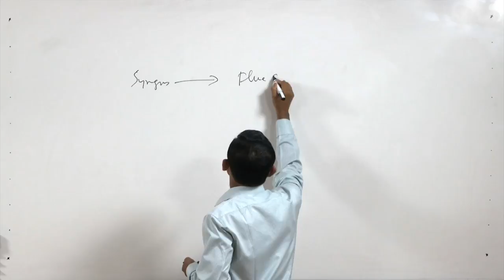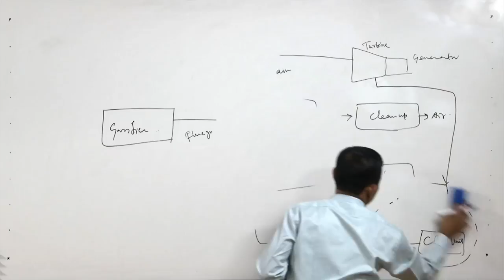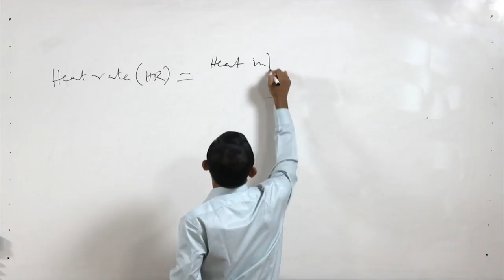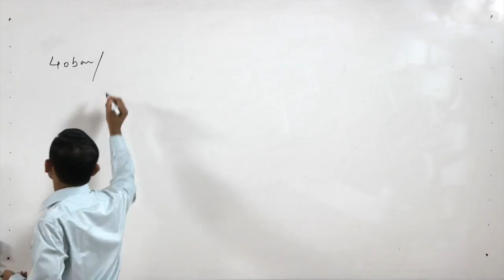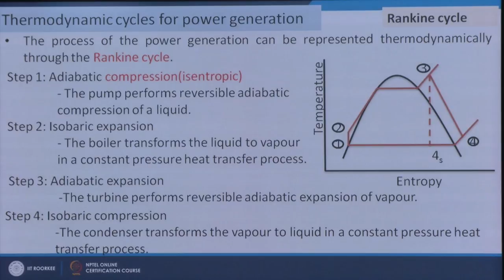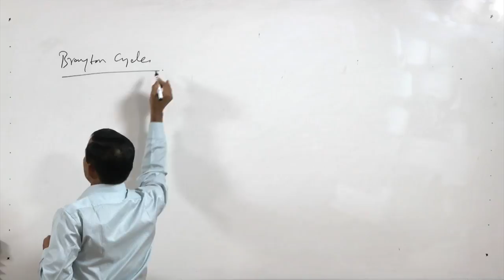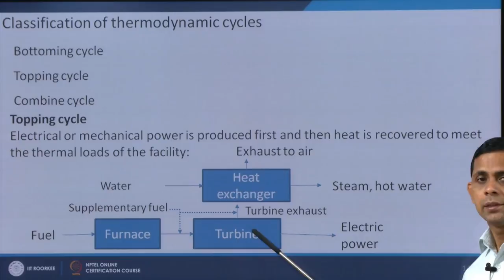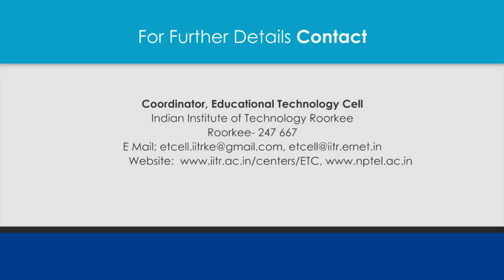Efficiency improvement of power plant-1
This video contains first part of the energy production from wastes through Efficiency improvement of power plant of the course Waste to Energy Conversion. It includes discussion on the following:
• Power generation flowsheet
• Performance of waste based power plant
• Factors influencing power efficiency
• Thermodynamic cycles for power generation
• Cogeneration and heat recovery
• Overall plant efficiency